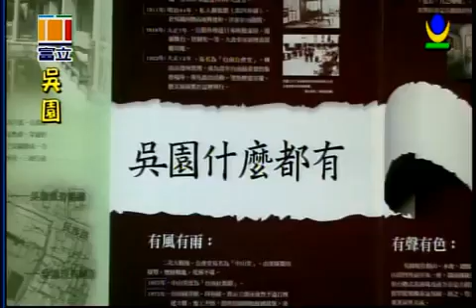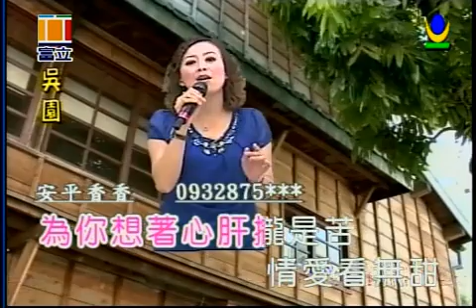喬幼 望你再回頭